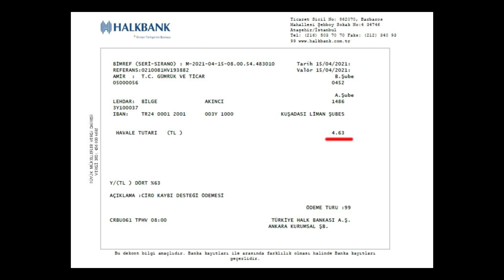Aynen reis h-lal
Kuru ekmek soğan bize altınlı gümüşlü hayat size, çok çalıştınız başganım
helali hooş ola hakkımız "hepinize"...

Kullandığım Müzikler:
lufia-2-boss-battle-theme
tim-follin-led-storm-c64-title-theme-oscilloscope
Outro - Little Tramp